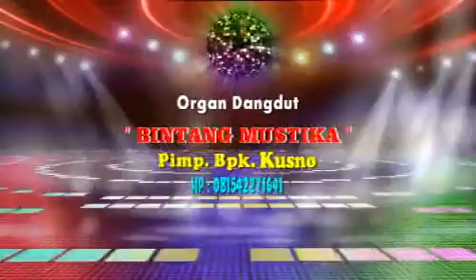DEMI CINTA - ADE - BINTANG MUSTIKA DUKUH WANGON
ORGAN DANGDUT BINTANG MUSTIKA PIMP. BPK. KUSNO ALAMAT : DESA DUKUH WANGON - KUBANGSARI - KETANGGUNGAN - BREBES